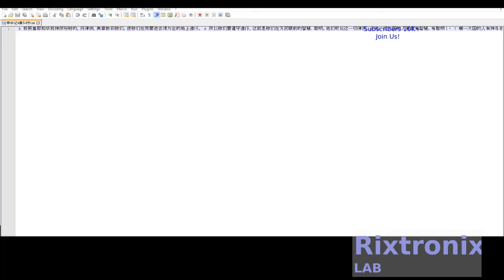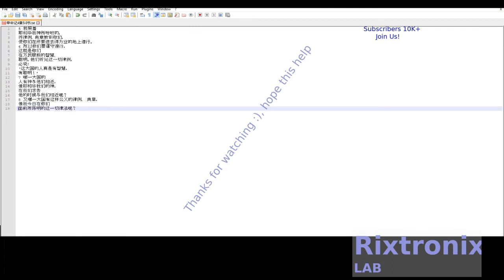Translating 申命记4章5 8节 Open Writer Ep1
申命记4章5-8节
 5 我照着
 耶和华我神所吩咐的，
 将律例、典章教训你们，
 使你们在所要进去得为业的地上遵行。
 6 所以你们要谨守遵行，
 这就是你们
 在万民眼前的智慧、
 聪明。他们听见这一切律例，
 必说：
 ‘这大国的人真是有智慧，
 有聪明！’
 7 哪一大国的
 人有神与他们相近，
 像耶和华我们的神，
 在我们求告
 他的时候与我们相近呢？
 8 又哪一大国有这样公义的律例、 典章，
 像我今日在你们
 面前所陈明的这一切律法呢？

Lipo Polymer Lithium Battery 3.7V 2000mAH-103450 1Pc

SMD Anti-Static Tweezer Stainless Steel-Yellow-CS-11 1Pc

7812 Regulator Chip 12V TO-220

7805 5V Voltage Regulator 10 Pieces

3D Printer LCD Module 20x4 1Pc

3D Printer Melzi 2.0 1284P Mainboard PR Usa 1Pcs

1N5822 Diode 10pcs 3A 40V Fast Recovery Schottky diode

2.4" TFT LCD Module For Arduino,AVR,STM32 ILI9325

3D Printed Look Keo Cleat Thicker Hook Areas 1pair, I've tested for more than 1 year ride

3D Printer Heat Block -Black 1Pc

请联系我们
上帝祝福我们,阿门